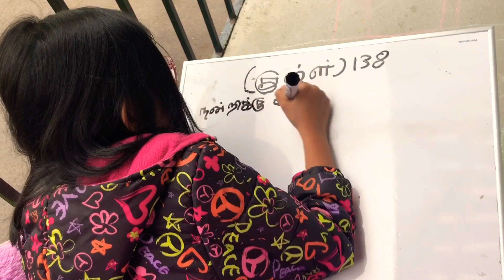THIRUKKURAL NERAM|| திருக்குறள் நேரம் 📚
This Thirukural is about good behaviors. Good decorum’s always like a seed and gives good growth,bad decorum’s leads to bad growth.
# THIRUKKURAL#திருக்குறள்நேரம் # gooddecorums kidsthirukkural # fionasfunplay